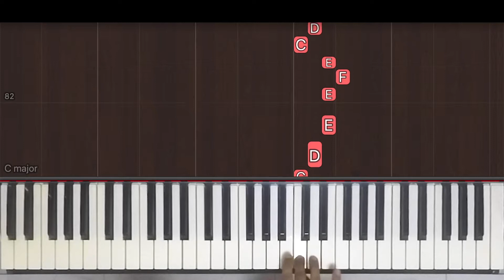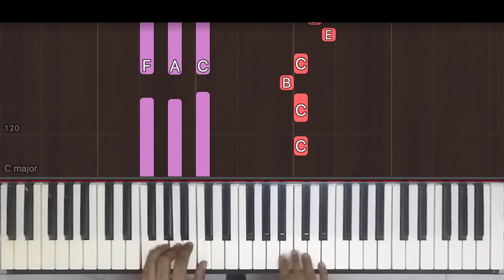How To Play "Rula Diya" (Easy) - Part 2 of 3 from Batla House | Bollypiano Tutorial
Learn how to play "Rula Diya" (Easy) - Part 2 of 3 from Batla House by Ankit Tiwari.

Become a Bollypiano member and gain access to:

• 1,600+ accurate and downloadable music sheets & MIDI files at discounted rates